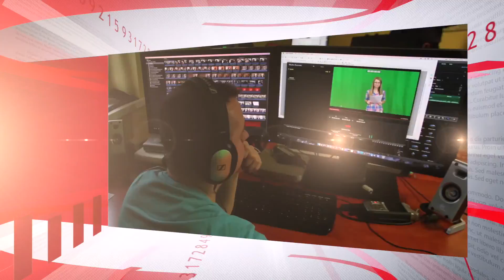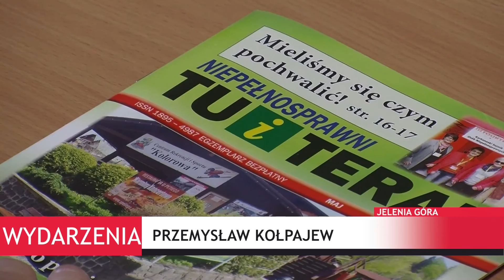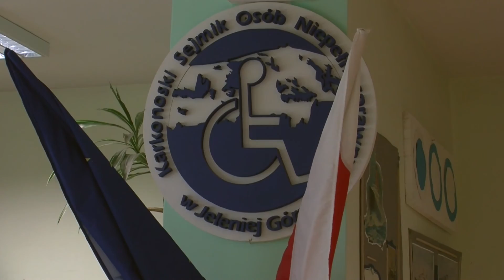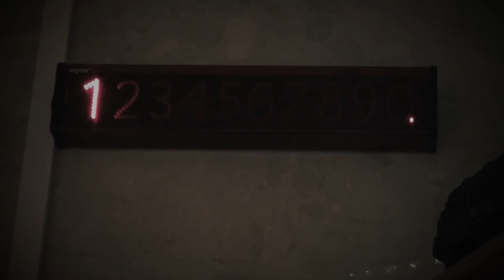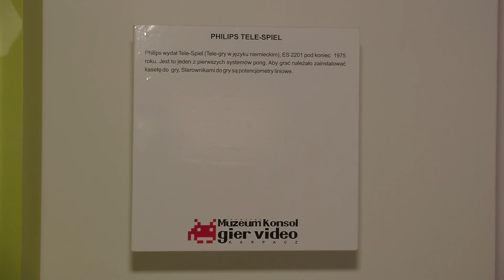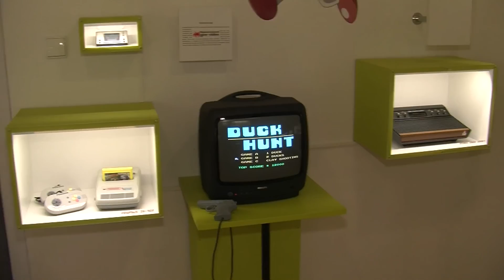Wydarzenia z dnia 29.06.2015 r.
Zapraszamy na poniedziałkowe Wydarzenia, w których powiemy m.in. o: rekordzie Grzegorza Leszka, ważnych zmianach dla NGo, akcji charytatywnej "Po marzenia na Hel", nowym muzeum w Karpaczu, wjeździe rowerem na Szrenicę oraz zlocie zabytkowych samochodów strażackich.